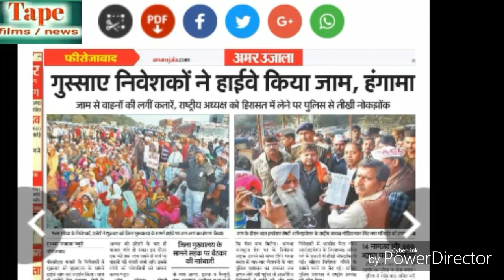30 JULY, PACL NEWS TODAY | अमित गर्ग जी ने बताया जनलोक प्रतिष्ठान के आँफर का सच।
30 JULY, PACL NEWS TODAY | अमित गर्ग जी ने बताया जनलोक प्रतिष्ठान के आँफर का सच।

Pacl sebi news in hindi today
Pacl news july 2018

Comments

About- you may watch on Tape films news as Pacl news,Sahara news & all chitfund news and mobile launching news,music songs,live bhajan videos etc.